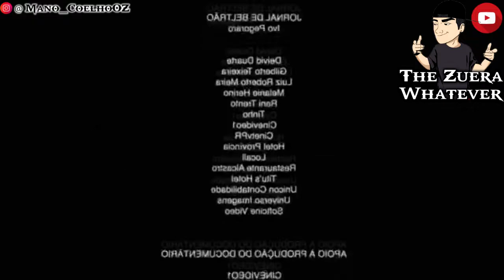Ser Forte e Corajoso